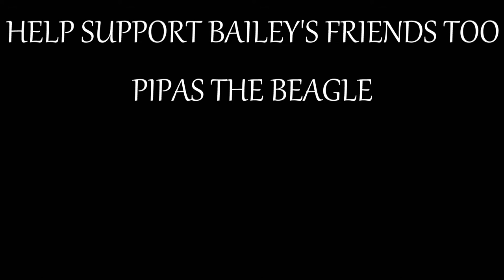It's a Trap - Bailey Talks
Bailey can't figure out how to get her toy out of the laundry basket and is convinced it is a trap!

If you love Beagles, cute Beagle puppies, and support the Beagle Freedom Project, please check out Bailey the Beagle and subscribe to Bailey's channel so you don't miss the next adventure!